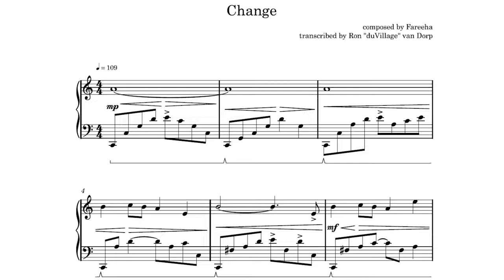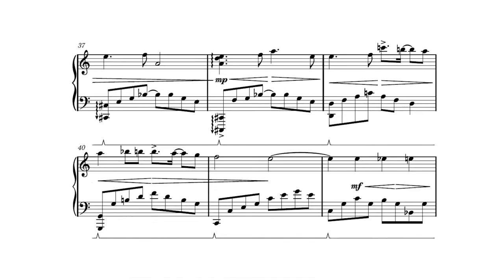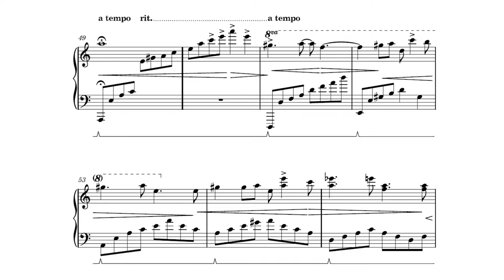Adventure Begins「Change」piano sheet music【@Fareeha】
The amazing Fareeha dropped her video game inspired album 「Adventure Begins」recently. She composed this and is playing on this recording, I only transcribed this beauty. I hope you enjoy! Go check out her album!

曲名【title】: Change
 ピアノ【piano】: Fareeha
編曲【arrangement】: Fareeha
ミキシング【mixing】: Fareeha
楽譜【sheet music】: duVillage